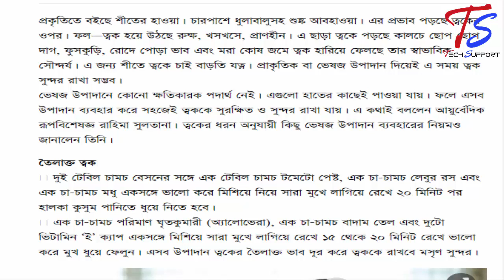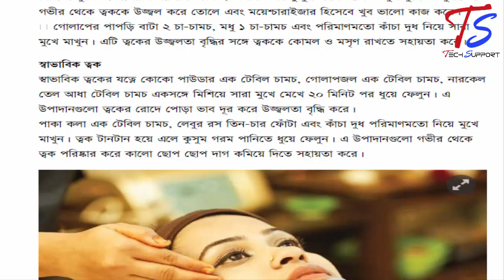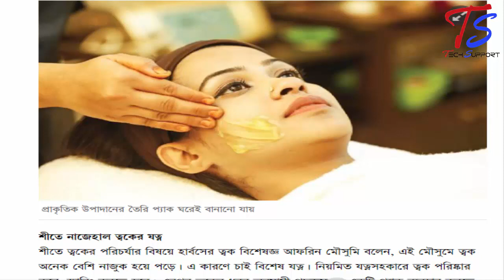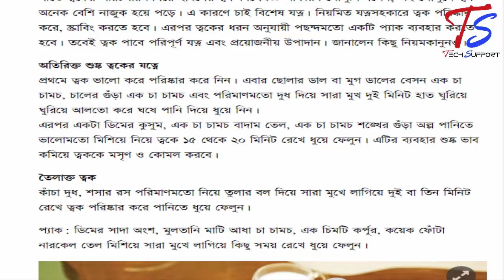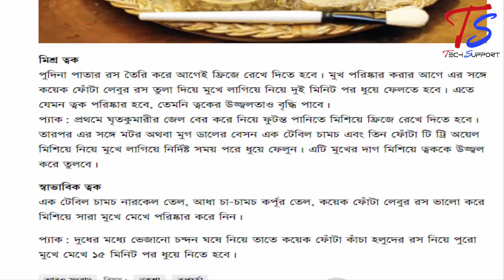শীতে নাজেহাল ত্বকের যত্ন | আয়ুর্বেদিক রূপচর্চা | প্রকৃতির ছোঁয়ায় সতেজ ত্বক